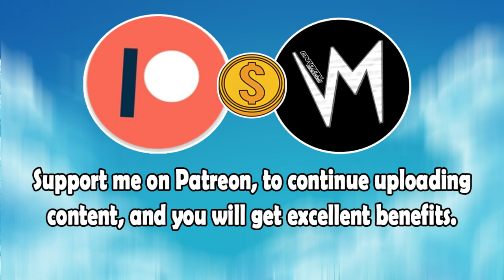Dance (Original Version) By Glacial Rockers | Re-Uploaded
⬛ | Information about Cardinal Sounds:
👤 | Find the Original Song Here: ⬎
🎵 Name: Where Shall We Dine
✔️ Creator: Letter Box
💽 Album: Where Shall We Dine